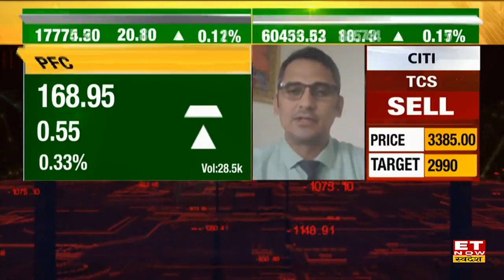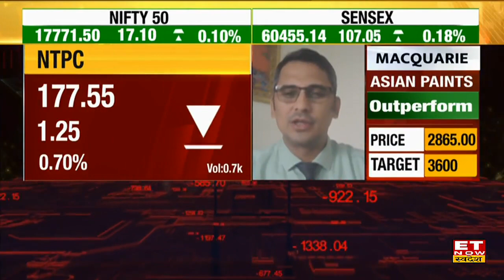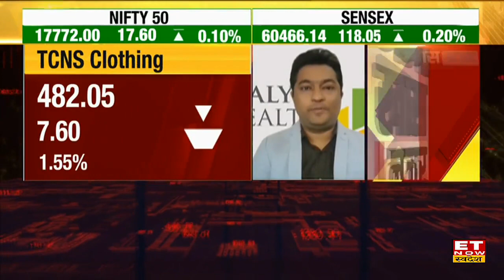Power Stock में साल भर के लिए रखा जा सकता है Bullish नजरिया? Power Grid, NTPC, REC Share पर जाने राय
Power Stocks To Buy : Power Grid Stock | NTPC Share Price | PFC Stock Outlook | REC Share Price Analysis | Power Stocks Outlook |
Power Grid , NTPC, PFC & Power Stocks में जानें निवेश को लेकर क्या है Experts की राय. जानें किन levels पर करनी चाहिए आपको खरीदारी और क्या है Target Price और जानिए किस Strategy के साथ इन Stocks में पैसा कमाया जा सकता है. देखें